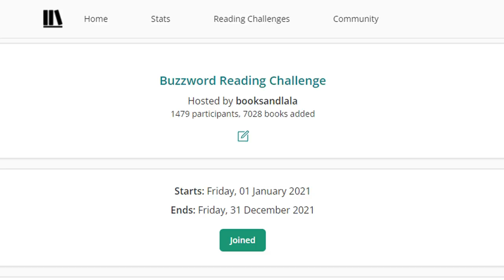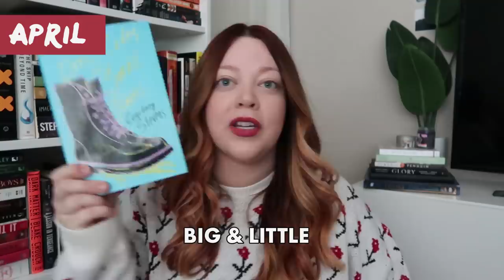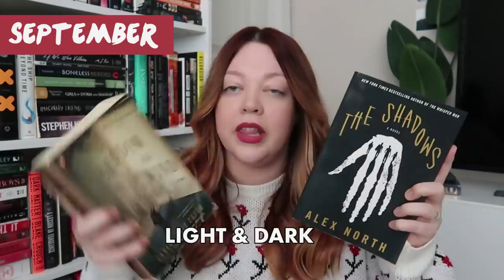2022 reading challenge announcement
download the graphic here for your instagram stories

0:00 2021 results
5:00 2022 information

The Buzzword Readathon (buzzwordathon) is a monthly readathon, running the first week of each month (1st through 7th). Each month has a designated word/word theme and you have a week to read as many books as you like with that word in the title.

Alternatively you can complete this as a year-long reading challenge, and read just ONE book each month featuring the monthly buzzword until you complete the whole challenge!